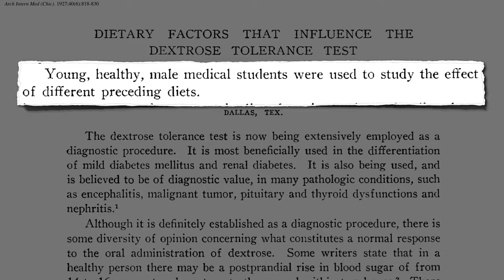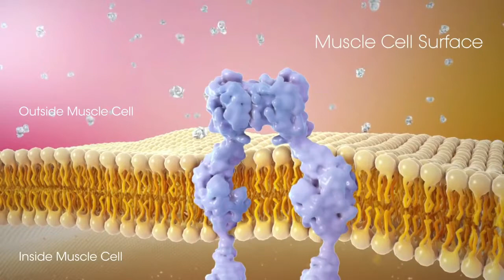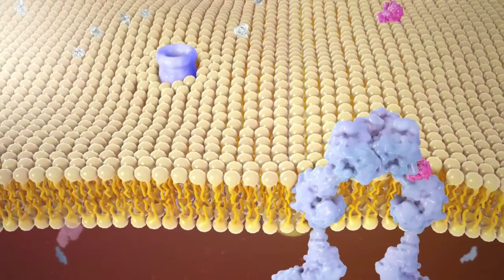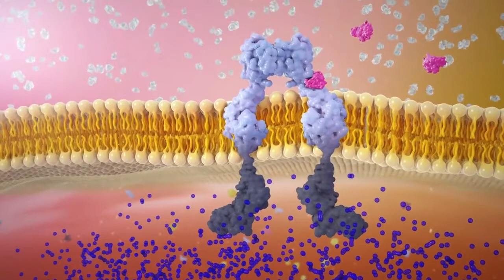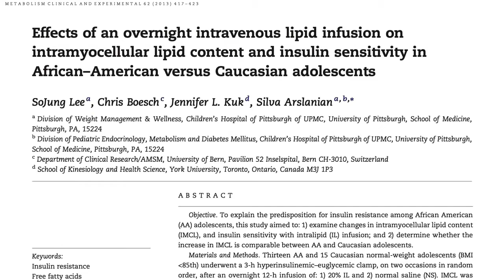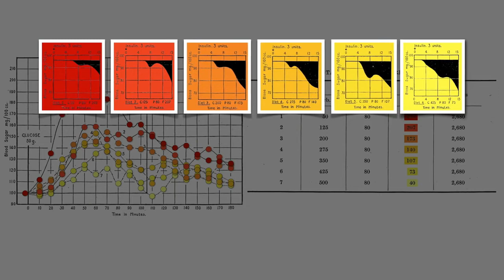Insulin Resistance | Low Carb High Fat Diet or High Carb Diet - Which Causes Insulin Resistance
Mentioned Book - Video - Website / Shout Outs

US Amazon Book How Not to Die

UK Amazon Book How Not to Die

All your support means the world to me!

Till next time Keep on Keepin On & Just Go Do It Already

Name: Jon Anthony
Age: 45
Height: 6:3" / 191cm
Starting Weight: 151.8kg / 335lbs / (BMI) 41.9
Current Weight: 111.0kg / 244lbs / (BMI) 30.6
To date Loss Weight: 40.8kg / 89.76lbs / 6 stones

Goal Weight: is to lose another 20kg - 44lbs
And then to see what it looks like when I get there :)
90kg / 198lbs (BMI) 24.7

Book How Not to Die:  Discover the Foods Scientifically Proven to Prevent and Reverse Disease

I have lost well over 85+ lbs to date